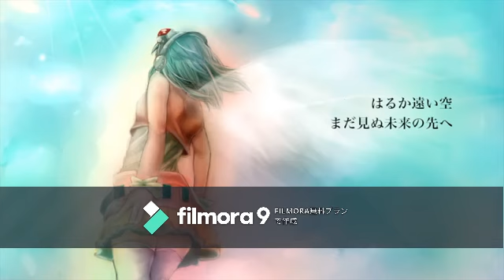#【歌ってみた】AnswerZ/Jile.Starz☆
こんなに素晴らしい曲…もっとみんなに聞いてもらうべきだ！と思い歌いました。勇気と希望を与えてくれる曲です。

Jile.さんの曲ほんとに素晴らしいものばかりなのでみんな聞いてください！！(#^.^#)